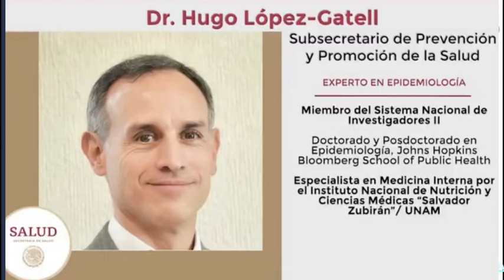CORRUPTOS PERUANOS ALISTAN MALETAS, viene PEDRO CASTILLO |Nicolas Lucar PERÚ| 22-4-21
Chayoteros y Mermeleros ANDAN DESATADOS, Valiente Periodista LES PONE EL ALTO.